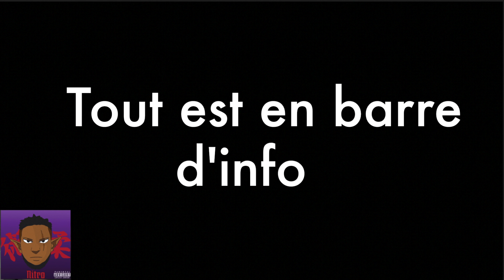DÉCOUVERTE D'ARTISTES SOUNDCLOUD🎤- ANNA2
Holaaaaaa,
On espère que cette vidéo vous aura plu, on a vraiment voulu essayer quelque chose de nouveau aujourd'hui. N'hésitez pas à nous dire en commentaires si vous souhaitez une version n°2. Concernant le choix des musiques, comme je l'ai dis dans la vidéo, c'est uniquement pour éviter d'avoir une durée de visionnage trop importante, sinon beaucoup de mes chansons favorites n'y sont pas, donc si vous souhaitez une deuxième partie, dites le en commentaires 😋

N'hésitez pas à écouter et partager leurs pages/musiques si vous aimez !

Pleins de bisous et surtout prenez soin de vous les bébés, May God bless all of us❤︎